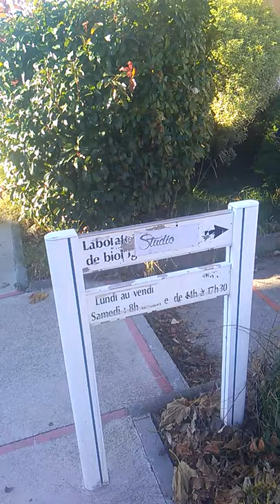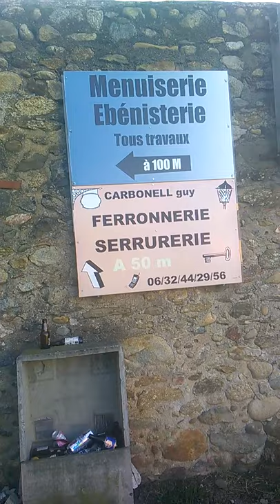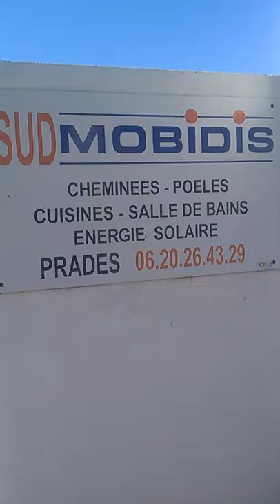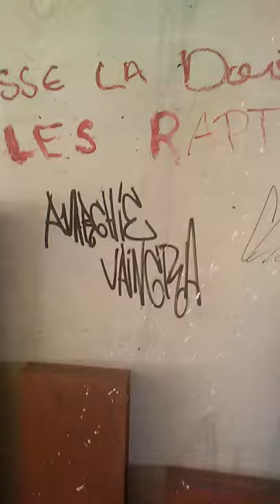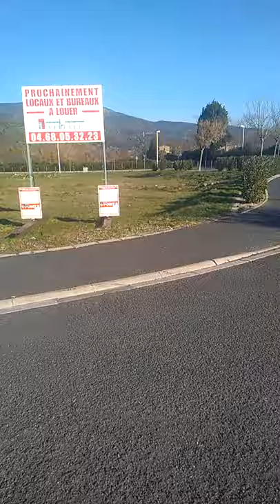19 déc - 12h00 - Ils pensaient que c'était impossible, alors ils n'ont rien fait - Partie 4